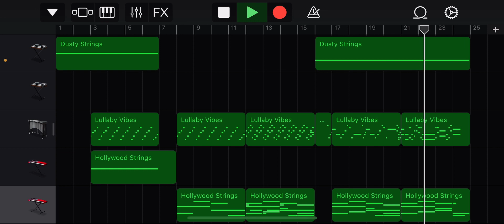Project Wingman Fan Soundtrack - ‘Stars Over Presidia’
The Deal will be honored.

All credit for Project Wingman and its assets go to Sector D2, soundtrack by Jose Pavli.